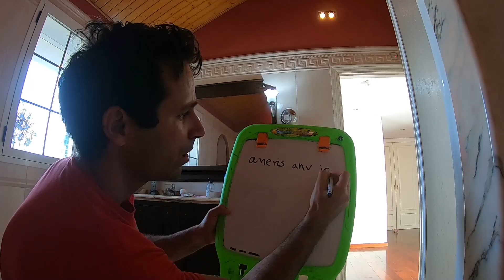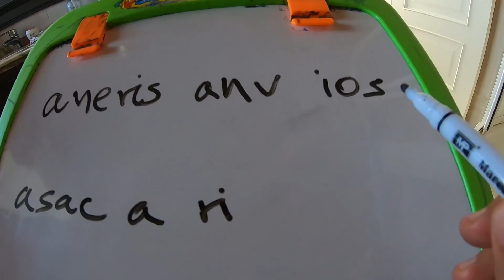Aku menemukan putri duyung di kolam renangku!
Ada putri duyung di kolam renangku! Aku membawanya ke bathub agar dia bisa berendam...